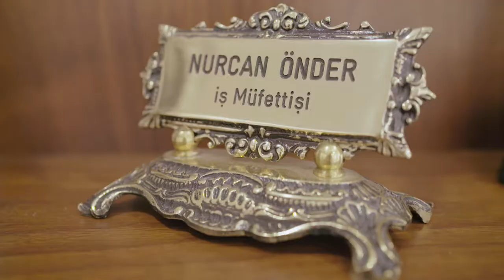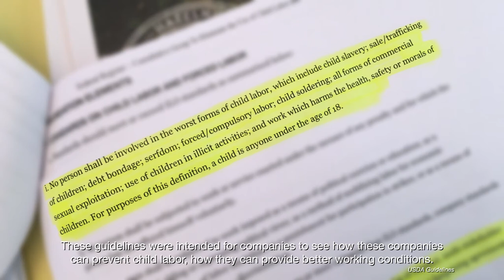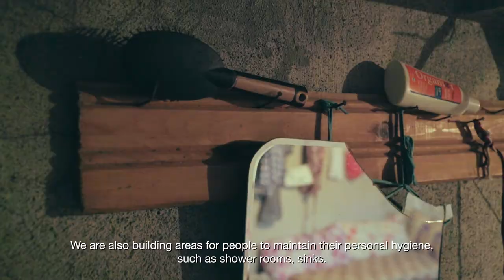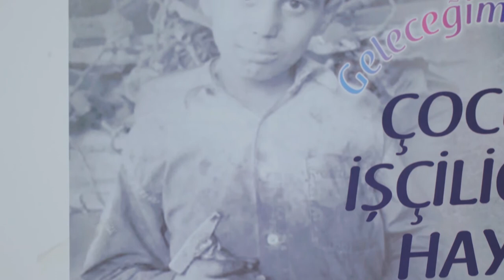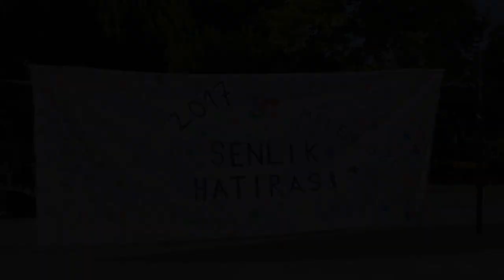Companies and NGOs Partner With Turkish Government to Improve Conditions in Hazelnut Farming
Nurcan Önder; Director General of Labor for the Ministry of Labor and Social Security, takes pride in the fact the Turkish government is working hard to improve labor conditions for its workforce -- 20 percent of which is employed in agriculture. The Turkish General Directorate of Labor has made strides in regulating working conditions through revised legislation and enacting policies for vulnerable workers, in addition to improving infrastructure, improving hygiene conditions and providing adequate care for workers' children.

Önder explains how important it is to value children's safety and education over economic gains. She is confident the ongoing efforts of the FLA program are raising awareness and advancing the program's goals to combat the use of child labor and forced labor in the farming and production of hazelnuts in Turkey.

"Hazelnuts are the most important product, especially in the Black Sea region. When harvesting them [it's vital] that we consider how we can do it in better conditions. We shouldn't pick this product at the expense of other people's quality of life," says Önder.